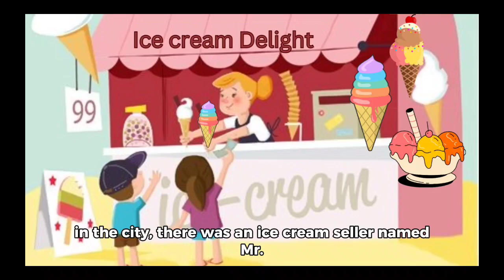Ice Cream Delight & Lily#story#trending#viral#storytelling#bedtimestories#shortstory#funny#kidsvid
julia donaldson stories

animated video

5 minute bedtime stories

monkey puzzle story

cocomelon rhymes on youtube

toddler moral stories in english

story book reading for kindergarten

baby songs english rhymes

history of indian civilization podcast

moral stories of animals in english

 story time

 superworm story

Asena Akhayi

Story time by ys studio

Get Sleepy
Stephen Dalton Sleep story
KidsTV Nursery Rhythem and Baby

Cocomelon Nursery Rhythem

Judy and Hassan

CC StarDust Reads Children's
 stories
Minika
Holly Norman

Wisdom Tell

Gwen Rose

Treasure Time With Hannah

Cocomelon Nursery Rhythem

Judy and Hassan

 stories
Minika
Holly Norman

Wisdom Tell

Gwen Rose

short stories for childrens in english with moral

engaging read alouds for kindergarten

cute and funny cat videos compilation 's

kindergarten short story videos

animal funny video

cat funny video

it's bedtime stories

animated read aloud books for first grade

indian grandma stories for children

short story

children's story from india
story english

sand and stone story

donuts the hole story

kids tell story

halloween kids story

never give up kids story

5 minute bedtime stories

billy goats gruff